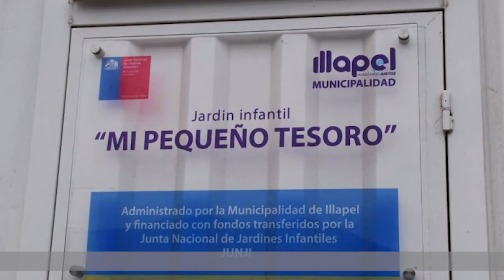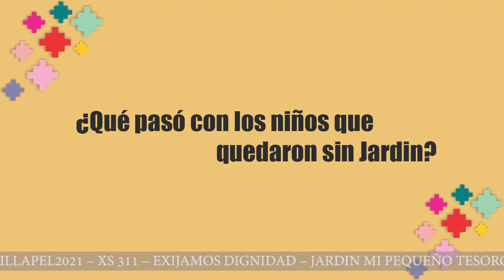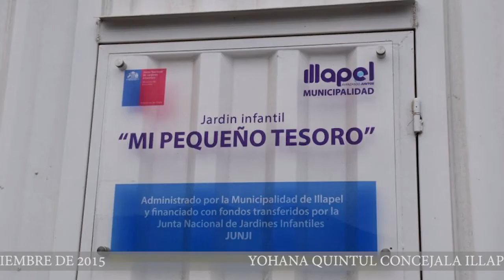Tras terremoto de 2015 aun no reconstruyen Jardín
En aquel entonces,Yohana estaba lejos de pensar en una candidatura a concejala. Su tiempo lo ocupaba en sacar adelante un jardín abandonado por las autoridades.